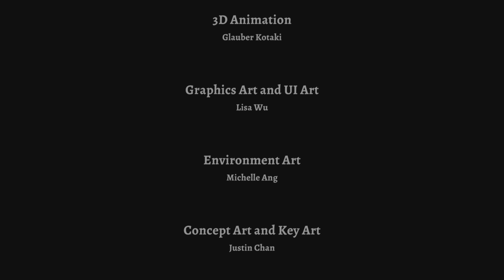Rogue Legacy 2 ( PS5 ) walktrough final part 7 of 7 - 7th Boss Jonah & 8th Boss Cain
7th Boss Jonah at 02:13
8th Boss Cain at 07:33